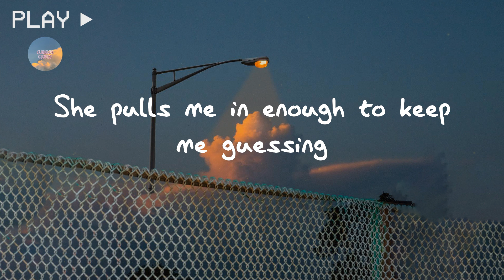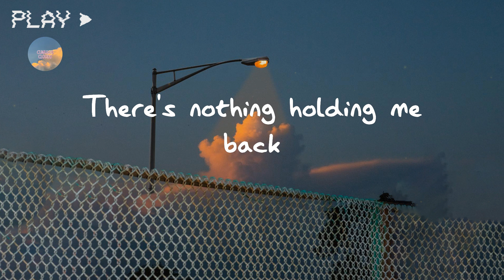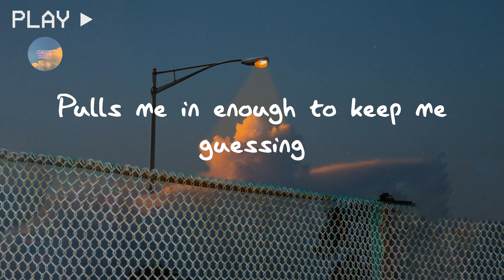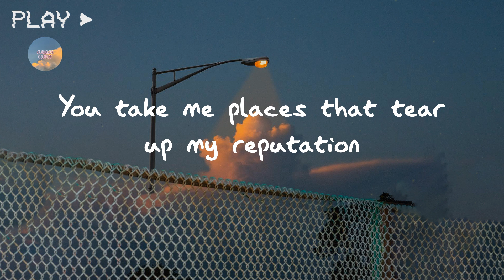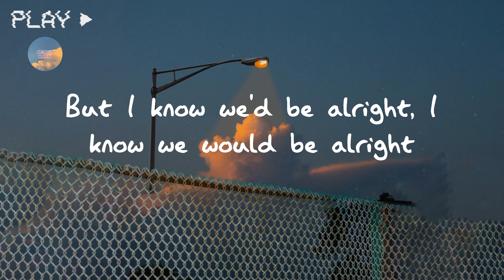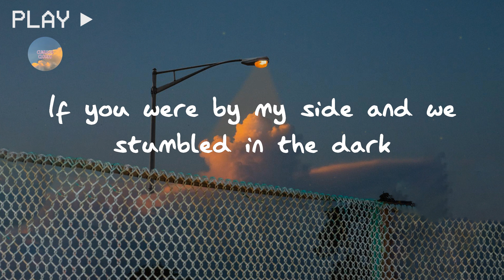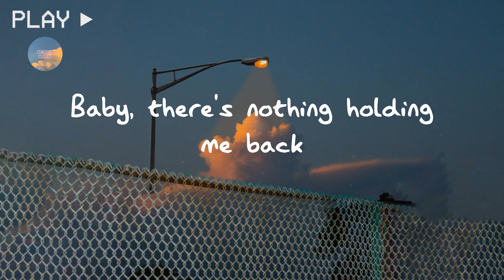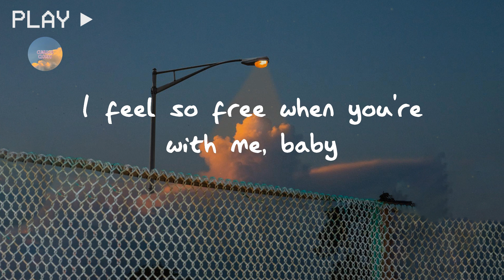Shawn Mendes - There's Nothing Holdin' Me Back (Lyrics)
Lyrics There's Nothing Holdin' Me Back:

She pulls me in enough to keep me guessing
Confessing, yeah
Confessing, yeah
But I know we'd be alright, I know we would be alright